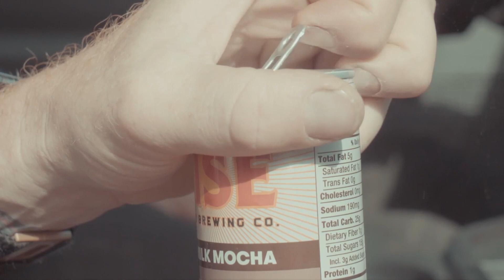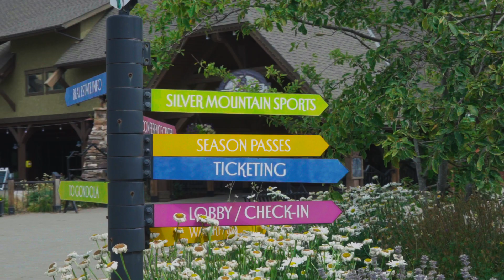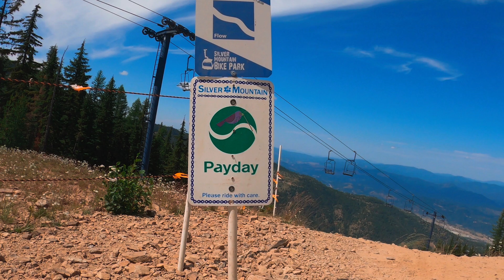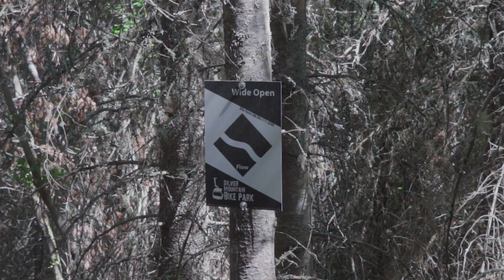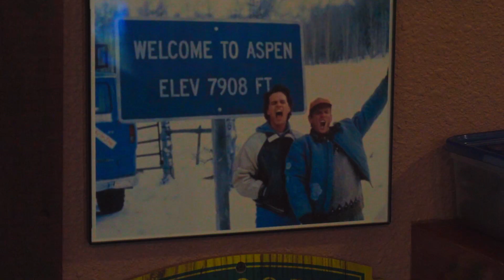Silver Mountain Bike Park | North American Bike Park Review Tour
Located in the Silver Valley of Idaho’s Panhandle region, Silver Mountain Bike Park overlooks Interstate 90 and the tiny town of Kellogg. This bike park is a bit of a sleeper in the sense that many people outside the neighboring riding communities have never heard of it. Despite being voted the #1 best bike park in the Northwest four years in a row, most of the people we’ve talked to in our travels had never been, or heard of Silver Mountain. Although we’re probably going to ruffle some feathers from local riders who love this park’s under-the-radar vibe, we’d be remiss if we didn’t say this park has some incredibly fun and challenging terrain that riders will truly love.

Silver Mountain has one of the longest gondolas in the world and the longest in North America covering a distance of 3.1 miles. Total elevation gained on the massive gondola is 3,400 feet while a second chair services another section of the mountain and provides riders with a quick turnaround to shred 800 vertical feet on several trails of various levels. Many beginning riders spend time on the Chair 3 zone and get comfortable on the mellower trails before tackling the full 3,400-foot descent back to the village. For comparison Whistler Bike Park’s elevation change from the Garbanzo zone to the village is roughly 3,800 feet and the lower Fitzsimmons zone which houses crowd favorites like A-Line, Dirt Merchant and Schleyer drop just over 1,100 feet of vert. Needless to say, Silver Mountain has the terrain to challenge the greats. Now it’s just about adding to the infrastructure.

About 40 gravity-oriented trails wind down Silver Mountain and funnel riders into downtown Kellogg where a short and scenic pedal back to the gondola gives visitors a unique perspective of this town and Dave Smith’s impressive collection of new Dodge trucks and cars. After a pedal through downtown riders pass by the small pumptrack and camp-friendly parking lot before returning to the Morning Star Lodge and Gondola Village for another ride back to the top. We’d suggest grabbing a huckleberry lemonade from Noah’s for the long ride back up.

LODGING AND ON-SITE AMENITIES
Kellogg is a quiet town with a rich mining history. Over the years mining jobs and revenue have slowed due to environmental protection and northern Idaho has shifted focus to more recreational avenues to support communities and locals, well that and Dave Smith’s inescapable grasp on everything from car dealerships to repair shops and vehicle storage. While the town is small, there are plenty of places to stay in the form of camping, Airbnb, motels and the very nice Morning Star Lodge.

THIS TRIP WOULDN'T BE POSSIBLE WITHOUT THESE AMAZING BRANDS:
@Canyon Bicycles
Royal Racing
Seven Protection
Ride Concepts Shoes
Rise Brewing